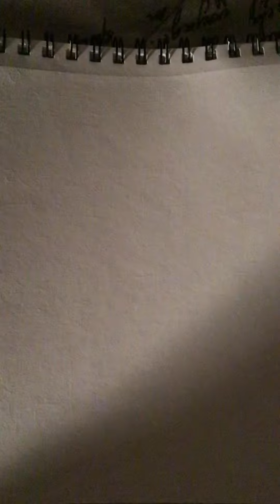Drawing Markiplier And Jacksepticeye Celebrating Christmas 2021 🎄🎅🏻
Hello Guys Alanna here and back for another video yes another Drawing Video Today I’m going to be Drawing Markiplier and Jacksepticeye Celebrating Christmas 2021 🎄🎅🏻 Yes I decided to do a Realistic sketch during this tutorial so yeah Yes this will be all colored in crayon if you want to know

Last Drawing Video In 2021
My Next One will be InquisitorMaster which will be posted in February 1st 2022 2:55pm

So Hope you understand and enjoy the rest of your day.